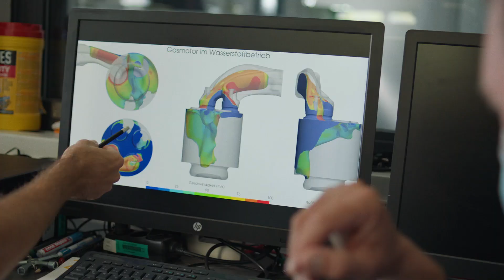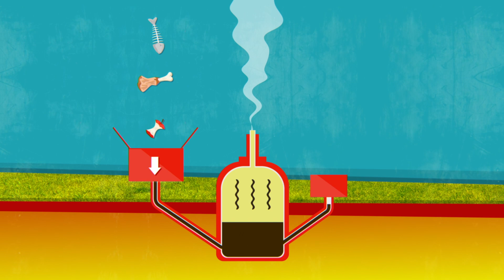E.ON: Die Stadt von morgen - Hyllie (Folge 4)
Change Makers - Pioniere gestalten die Zukunft schon heute zusammen. Willkommen in Hyllie, wo Nachhaltigkeit Teil des täglichen Lebens ist. Die Change Maker der schwedischen Stadt Malmö baten E.ON um Unterstützung bei der Schaffung eines Testbezirks für Erneuerbare Energien und Smart-City-Lösungen. Mit der Kraft des WIR wurde Hyllie geboren - wo künstliche Intelligenz hilft, Häuser zu heizen und Müll in Strom verwandelt wird.

Change-Maker-Storys: Diese Filmreihe erzählt eine Reihe eindrucksvoller Geschichten darüber, wie sehr unterschiedliche Orte ihre Energie-Herausforderungen angegangen sind, angetrieben von ehrgeizigen Change Makers, die durch das Know-how und die Technologien von E.ON ermöglicht wurden. Jede dieser Geschichten ist einzigartig und veranschaulicht, wie Energie, Menschen und Umwelt zusammenwirken können, um nachhaltige Ergebnisse zu erzielen. Die wahre Kraft entsteht dadurch, dass Menschen zusammenkommen, um Lösungen zu finden, die von Einzelpersonen allein nicht leicht zu erreichen sind. Aufbauend auf Energielösungen, die die Umwelt und die Welt im Gleichgewicht halten, zeigen diese Geschichten, dass eine nachhaltige Lebensweise heute möglich ist.